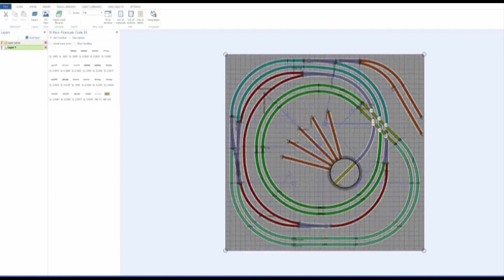39 "Owner of a Small Layout" Parody Song with Outtakes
As proven by the last two songs, Anthony is challenging my range, but I gave it a shot.

A new trend to separate our posts, I will add outtakes or commentary at the end of the videos from now on, just to give a reason for our friends to watch it on both channels.

I hope you enjoy.  If not, I am sorry.  We are just trying to bring a smile.